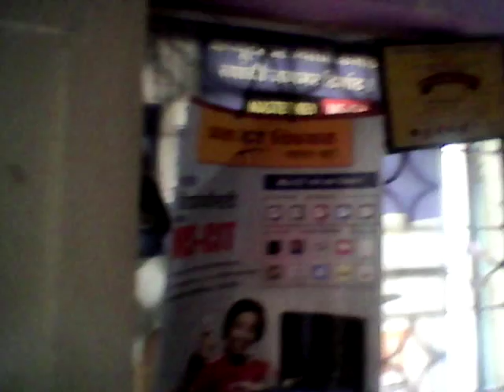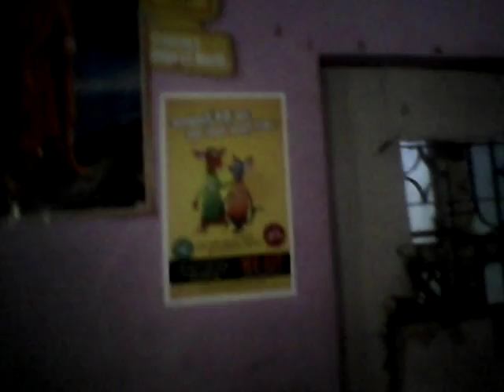14210085 Syspro Computers Nagpur 2016 - Center Decoration